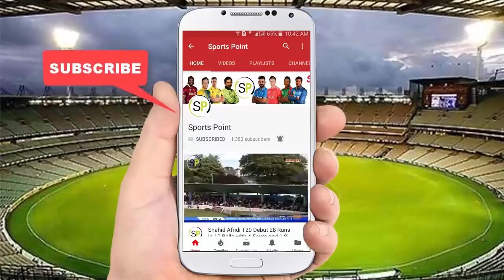Hassan Ali Top 5 Huge Sixes by Sports Point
top 10 sports